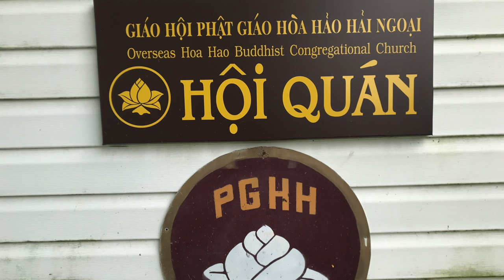VATV | Hội Quán Phật Giáo Hoà Hảo: Lễ Tưởng Niệm Anh Đoàn Ngọc Ẩn (1950-2019)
06/03/2019
Bích Phượng